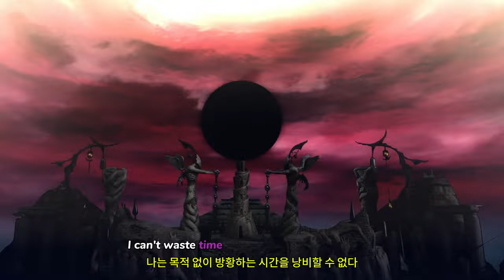판타지안 네오 디멘션 ( FANTASIAN Neo Dimension ) December 6, 2024 사전 주문 예고편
🔴Early Access & TEST Information :

🎀Supported Languages

영어 ✔ ✔ ✔
일본어 ✔ ✔ ✔

🕹️Game content
판타지아 네오 디멘션은 2024년 12월 5일에 출시되는 닌텐도 스위치, PS5™ 및 PS4™, Xbox Series X|S 및 Steam에서 오늘 사전 주문할 수 있습니다.
파이널 판타지의 아버지 사카구치 히로노부와 유명 작곡가 우에마츠 노부오가 돌아와 오리지널 RPG 스토리를 전달합니다. 잃어버린 기억을 되찾고 메카테리아 감염으로부터 세상을 구할 수 있는 다차원적인 여정을 시작하세요.

⚡Game Developer
 Mistwalker Corporation